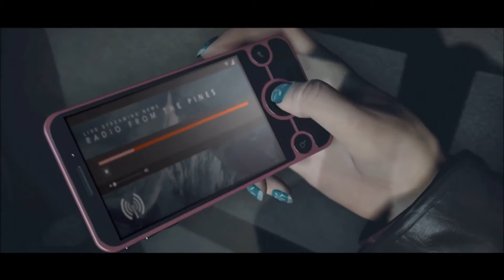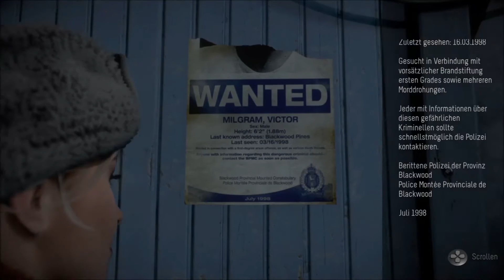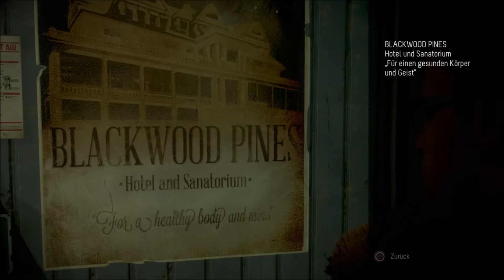UNTIL DAWN #002 🦋 Sie alle waren ahnungslos ● Let's Play [Deutsch|Blind|HD]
Ein Jahr nach der Tragödie, bei denen die Zwillinge spurlos in den Blackwood Pines verschwanden, treffen sich die acht verbliebenen Teenager für ein Wochenende, in einer abgelegenen Schneehütte im Wald um den beiden verschwundenen Mädchen, zwei ihrer engsten Freunde, Ehre zu erweisen und das Geheimnis, was damals wirklich mit ihnen geschah zu lüften. Doch bald bemerken die acht Freunde, dass ihre kleinen Streitigkeiten und Beziehungsdramen untereinander ihr kleinstes Problem sind: Ein Unbekannter verfolgt jeden ihrer Schritte und nutzt scheinbar jede Gelegenheit, sie umzubringen. Schon bald wird aus dem Treffen der wahre Albtraum, doch die Nacht hat gerade erst begonnen. Und im tiefen, verschneiten Wald gibt es keinen sicheren Zufluchtsort und keine Hilfe für die Freunde. Stellen sich die Teenager dem Grauen das sie verfolgt und bekämpfen den Verfolger oder verstecken sie sich und hoffen, dass sie unentdeckt bleiben? Trennt sich die Gruppe, helfen sie einander oder sind sie auf das eigene Überleben bedacht? Für alle gilt sicher: Hilfe kann erst am nächsten Tag, zum Morgengrauen kommen und die Gefahren des einsamen Berges kennen keine Gnade.

Entwicklung:
» Until Dawn
» Horror-Adventure von Supermassive Games / Sony Computer Entertainment [2015]

Aufnahme:
» Let's Play Until Dawn [2016] von Tadokiarika

» PSN: Tadokiarika